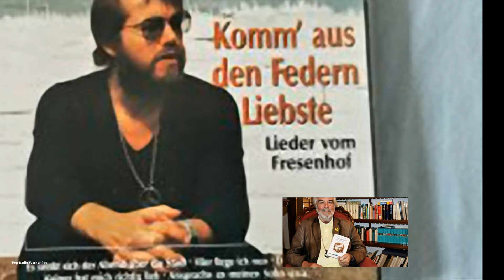Knut Kiesewetter - Fahr mit mir den Fluss hinunter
Knut Kiesewetter (13 September 1941 – 28 December 2016) was a German jazz musician, singer, songwriter, and producer.

Kiesewetter was born in Stettin (Szczecin). He began his career in the age of 14, playing trombone and singing. He issued his first single at the age of 19. As a songwriter, his songs were recorded by Gitte Haenning and Eartha Kitt, among others.[1] As a producer he worked together with Hannes Wader, Volker Lechtenbrink, and Fiede Kay. He became very popular throughout the 1970s with his songs in Low German, such as "Fresenhof" and "De Möhl".

He taught at the Hochschule für Musik und Theater Hamburg. Kiesewetter died on 28 December 2016 at the age of 75.

Knut Kiesewetter (* 13. September 1941 in Stettin; † 28. Dezember 2016 in Garding) war ein deutscher Jazzsänger, Liedermacher, Posaunist, Gitarrist und Produzent.
Im Alter von drei Jahren zog Kiesewetter nach Garding auf der nordfriesischen Halbinsel Eiderstedt. Als 14-Jähriger begann er, durch Jack Teagarden angeregt, Posaune zu spielen und Jazz zu singen. Während seines Musikstudiums nahm er als 19-Jähriger seine ersten Singles auf. Davon konnten sich zwei Singles mit der Gruppe Die Tramps, Am Missouri (Oktober 1961, D #24) und Nur eine kleine Träne von dir (Juli 1962, D #38), in den bundesdeutschen Charts platzieren. Kiesewetter hatte zuerst verschiedene Künstlernamen, bis er erfolgreich genug war, um unter seinem eigenen Namen auftreten zu können.[2] In den 1960er und 1970er Jahren war er elf Mal Sieger des Deutschen Jazzpolls in der Sparte Sänger. Ebenso gewann er in dieser Zeit drei Mal den europaweiten Jazz Poll der französischen Jazz-Zeitschrift Blue Note. In seiner Musik mischte er Stile wie Blues, Jazz, Rock, Soul, Gospel, Chanson und Folk. Auch sang er die Arie Willst du dein Herz mir schenken aus dem Notenbüchlein für Anna Magdalena Bach auf Schallplatte. Sein Spektrum im Jazz reichte von Oldtime Jazz bis zum Bebop. So spielte er auch mit Chet Baker, Dizzy Gillespie und Joe Zawinul zusammen. Er trat häufig mit seinen Geschwistern Sigrun und Hartmut Kiesewetter auf.

Ende der 1960er Jahre begann Kiesewetter, selbst Schallplatten zu produzieren. Er entdeckte unter anderem Volker Lechtenbrink und Fiede Kay und wurde deren Produzent, wie auch von Hannes Wader, dessen erste drei Alben er produzierte. 1971 zog er auf den Fresenhof in Bohmstedtfeld nahe Husum. In der Folge wurde Kiesewetter mit seinen hochdeutsch, niederdeutsch und zum Teil auch nordfriesisch gesungenen, oft politisch inspirierten Liedern bekannt. Insgesamt veröffentlichte er rund 50 Alben, von denen Leeder vun mien Fresenhof eine Goldene Schallplatte erhielt. Die LP enthält u. a. das Lied Fresenhof. Später verkaufte er den Fresenhof an den Fernsehmoderator Peter Lustig und zog nach Garding.

Politisch engagierte sich Kiesewetter in den späten 1970er Jahren in der ersten Umweltschutz-Wählergemeinschaft Deutschlands, der Grünen Liste Nordfriesland. An der Hamburger Hochschule für Musik und darstellende Kunst lehrte Knut Kiesewetter in den 1980er Jahren Liederkomposition und Liedertexten.
2012 erhielt Kiesewetter für seine Verdienste um die niederdeutsche und friesische Sprache den Verdienstorden des Landes Schleswig-Holstein.